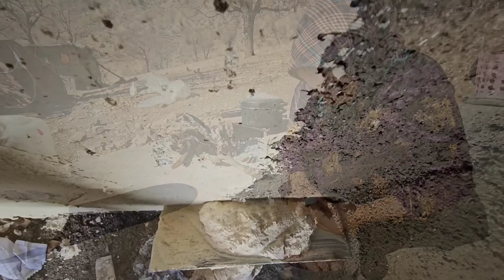"Nomads: the continuation of a happy and romantic life in the construction of a bathroom"Part 97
In the movie "Nomads: The continuation of a happy and romantic life in the construction of a bathroom", we see the continuation of the story of a beautiful and always happy family of nomads who are trying to finish their bathroom.  This nomadic family presents beautiful and romantic scenes throughout the day, showing their daily life and their charming and romantic adventures.

 Pictures of the peaceful and beautiful nature around the nomadic house are also depicted in this film.  By observing these natural landscapes, we not only get to know their lives, but also experience the feeling of being in that area.

 Also, in this film, family relations and love among the members of the nomadic family are emphasized.  By witnessing the love and romantic scenes between family members, we witness the closeness and deep connection established in this beautiful family.

 The title "Nomads: The continuation of a happy and romantic life in the construction of a bathroom", fully reflects all the important elements of this film.  This film, focusing on the daily life of a nomadic family, beautiful and romantic scenes, as well as fascinating adventures, takes us to the happy and passionate world of this beautiful family.